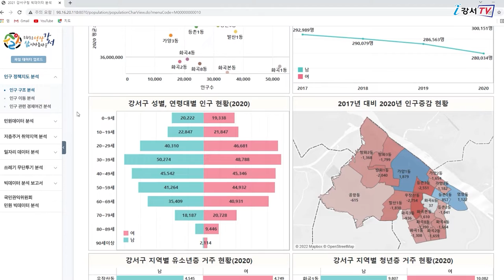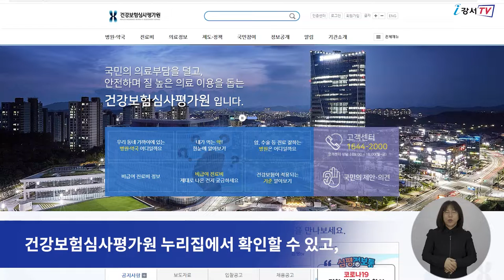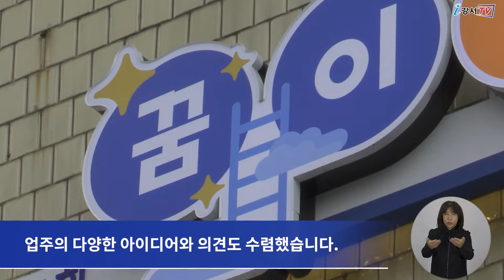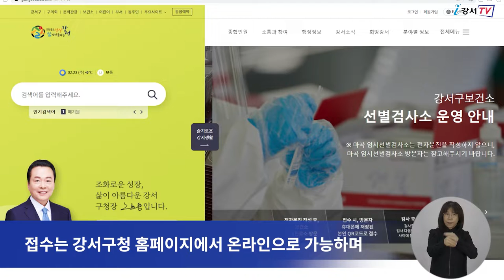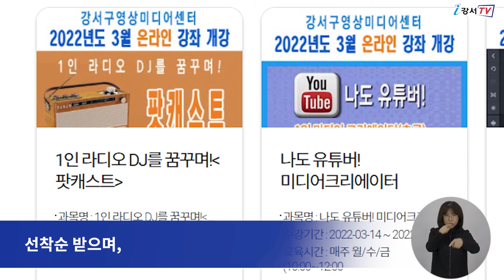2022년 3월 첫째주 주간뉴스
1. 강서구, 재택치료 이렇게 바뀝니다
2. 거리의 얼굴 간판, 강서구 주민 손으로 바꿨다
3. 강서구 빅데이터 활용 공모전 개최
4. 강서영상미디어센터 3월 강좌 수강생 모집